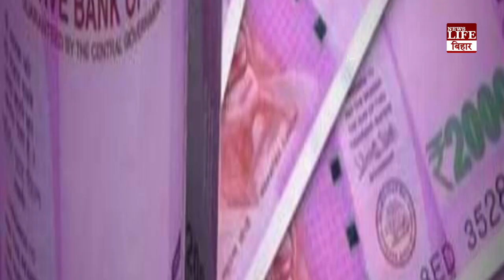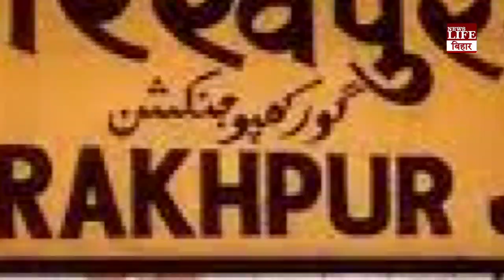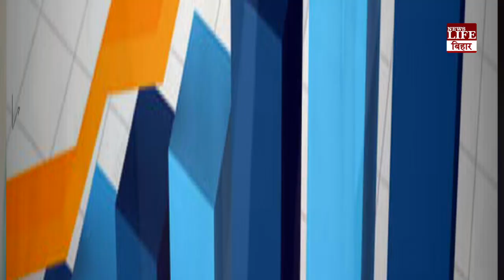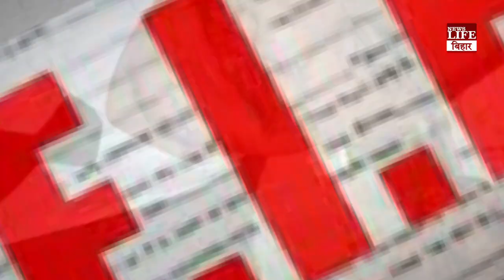जानिए स्कूटर से लेकर प्लेन तक के सफर की दिलचस्प कहानी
जिसके एक इशारे पर प्रधानमंत्री से लेकर फिल्मी सितारे तक नतमस्तक थे।